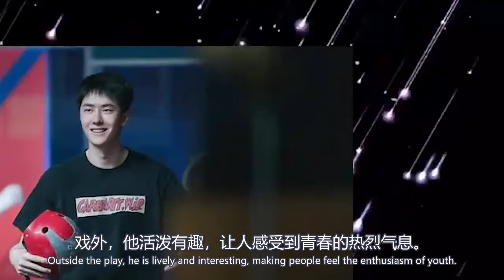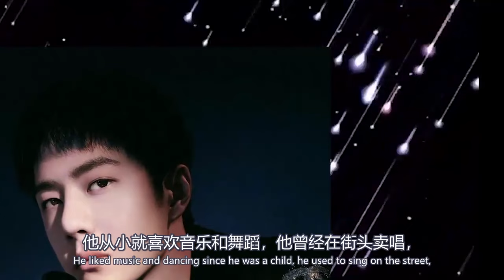《熱烈》特輯一博變陽光大男孩